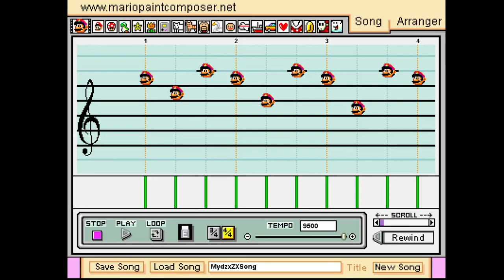music 9500 bpm